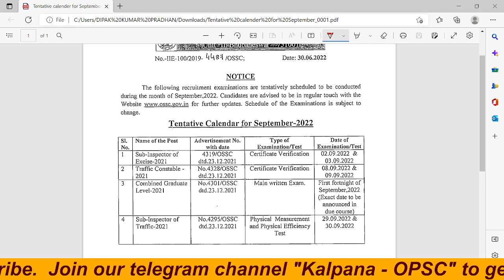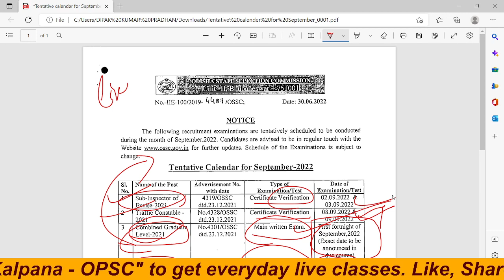OSSC CGL EXAM DATE OUT | ODISHA STAFF SELECTION COMMISSION RECRUITMENT 2022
(Get Free EBooks : MATH, REASONING, ODIA, ENGLISH, GK)
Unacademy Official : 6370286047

OSSC CGL EXAM DATE - ossc exam date ll ossc excise si exam date ll ossc cgl exam date
OSSC CGL EXAM DATE - ossc cgl exam date // 233 post // ossc june july exam schedule
OSSC CGL EXAM DATE - ossc september exam schedule declared //ଆସିଗଲା cgl exam date // big update
OSSC CGL EXAM DATE - odisha cgl exam date // ossc cgl exam date
OSSC CGL EXAM DATE - ossc cgl exam date // cgl exam // ossc cgl new notice
OSSC CGL EXAM DATE - ossc cgl 233  || ossc cgl exam strategy || how to prepare for ossc cgl
OSSC CGL EXAM DATE - how to crack ossc cgl 2021 || crack ossc exam || by banking with rajat
OSSC CGL EXAM DATE - opsc aso ossc cgl exam !! ଆଉ ମାତ୍ର 60days
OSSC CGL EXAM DATE - both opsc aso + ossc cgl || 2 ଟା ଯାକ ଆମ target

2021 22 opsc aso recruitment
recruitment 2021 22 opsc aso
ossc new recruitment out ossc
results 2021 ossc new recruitment
ocs new recruitment 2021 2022
je ossc je recruitment 2021
optcl mt new recruitment 2022
week update opsc aso recruitment
exam month opsc aso recruitment
vacancy opsc aso recruitment 2022
all details opsc aso recruitment
exam 2020 opsc aso recruitment
out opsc oas recruitment 2020
aso written exam 2022
aee recruitment 2022 opsc aee
opsc aee recruitment 2022 opsc
out opsc aso recruitment 2021
22 out opsc aso recruitment
opsc aso recruitment 2022 english